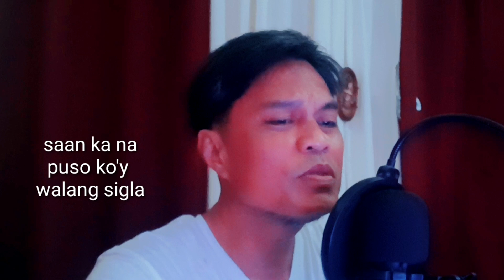OH KAY BUDI Tagalog version, Mahal kita Magbalik ka